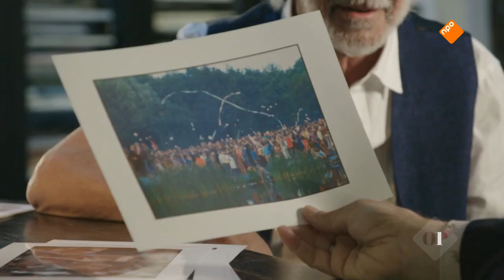Henkjan Smits en Mieke van der Weij over 50 jaar Holland Popfestival in Kralingen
Vijftig jaar geleden werd in Nederland popgeschiedenis geschreven. Op 26, 27 en 28 juni 1970 werd het Holland Popfestival in het Rotterdamse Kralingen georganiseerd. Het was het eerste meerdaagse openluchtfestival op het Europese vasteland. In de documentaire 50 jaar liefde, vrijheid en muziek gaat Henkjan Smits terug in de tijd. Mieke van der Weij was er als 16-jarige bij.